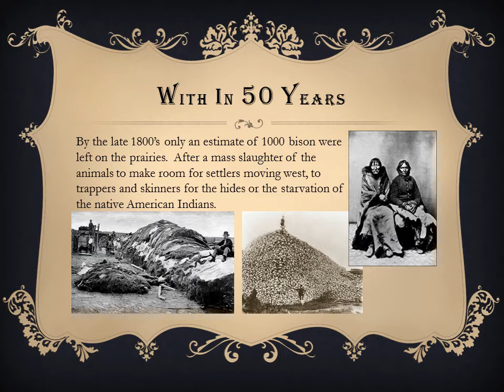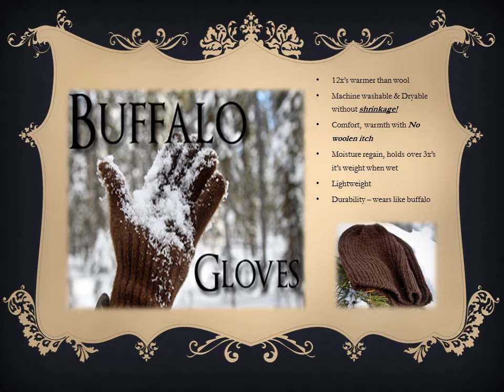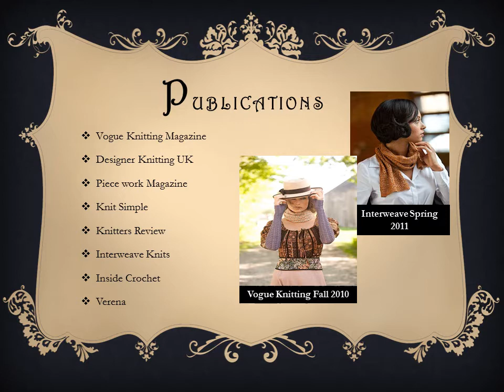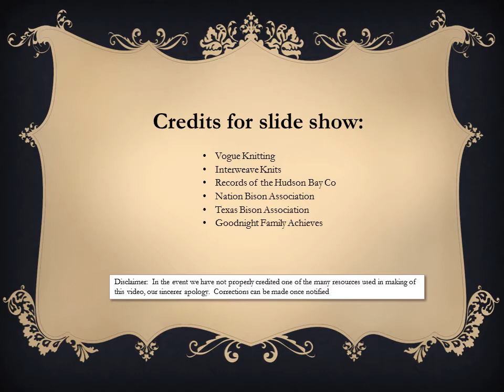The Buffalo Wool Company, bison yarns and garments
Bison history to current day production of fiber from  bison "buffalo" yarns and garments.